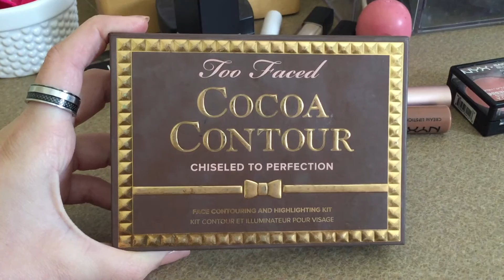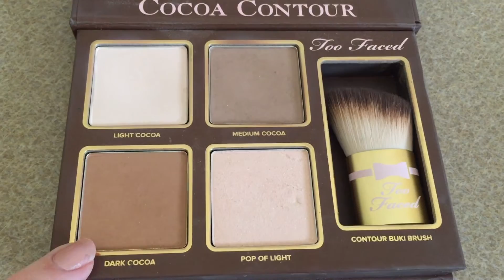Fall Holiday GLAM Makeup Tutorial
Hey guys! I hope you like this fall/holiday glam tutorial, I had a lot of fun creating it.

Products Used:
ELF Flawless Finish Foundation - Porcelain
ELF Studio Eyebrow Kit - Light
NYX Control Freak Eyebrow Gel - Clear
ELF HD Lifting Concealer - Light, Fair
ELF HD Powder - Sheer
Too Faced Cocoa Contour - Light to Medium
Morphe 35O Matte Palette***
Morphe 35O Shimmer Palette***
Too Faced Better Than Sex Mascara
NYX Baked Blush - Foreplay
NYX Liquid Suede Cream Lipstick - Sandstorm
NYX Soft Matte Lip Cream - Cairo

***Everything on this list is cruelty free except the Morphe palettes! This originally was going to be entirely cruelty free until I realized this, sorry!